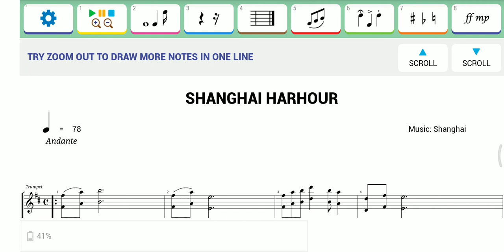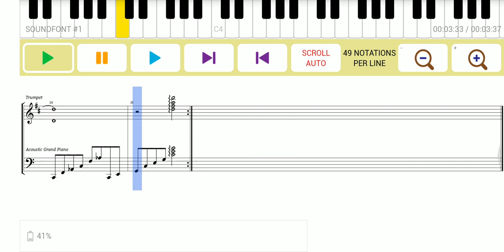Music Shanghai Harhour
Xin chào các bạn đã đến với kênh Youtube giải trí Vỹ Chu,hãy nhấn nút và đăng ký ủng hộ kênh để cập nhật những Video clip hay và chất lượng nhé 👌,  thank you!